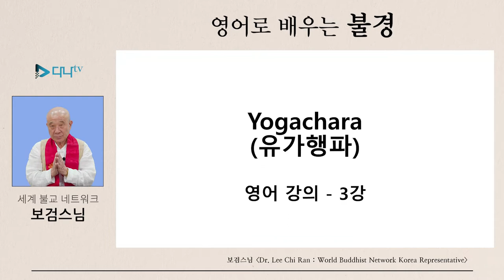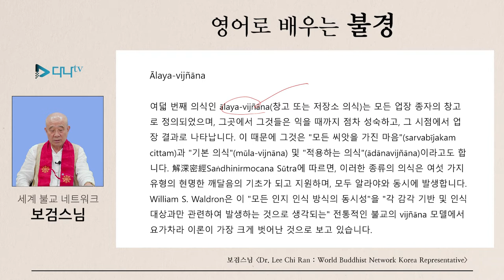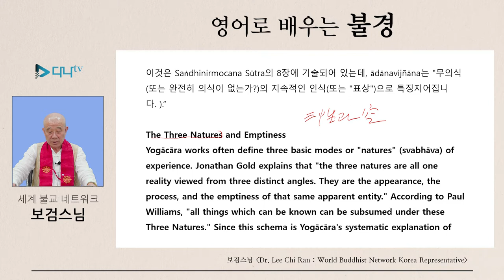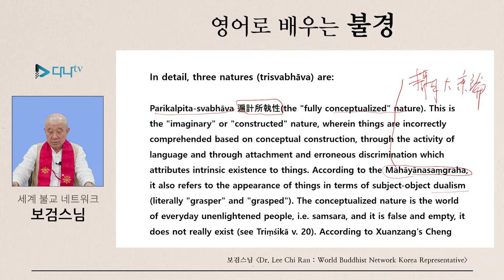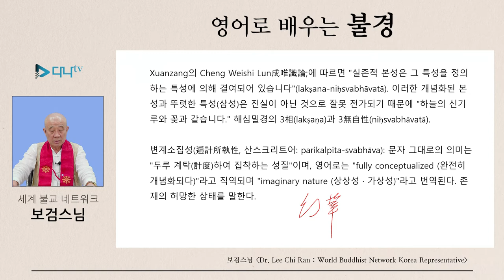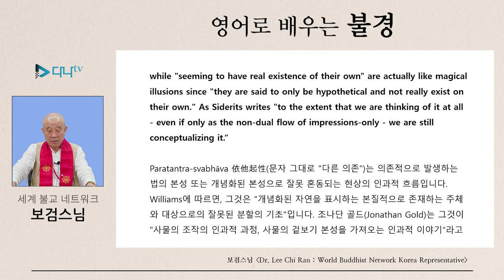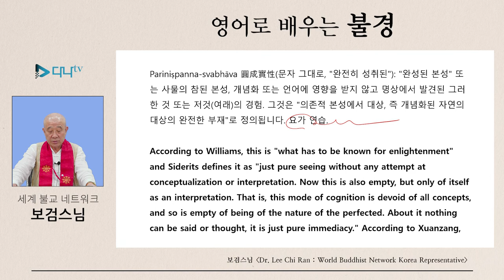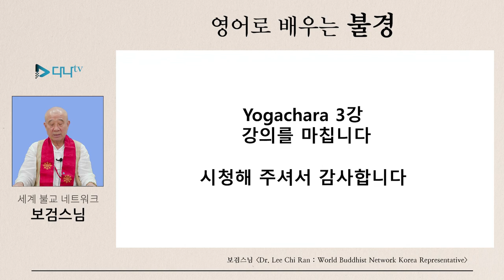보검스님의 영어로 배우는 유가행파 3강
보검스님의 영어로 배우는 유가행파 3강 많은 시청 바랍니다.